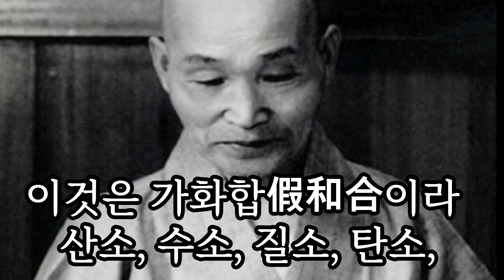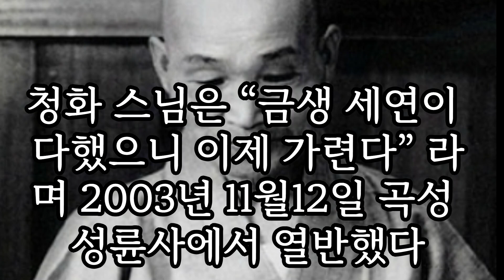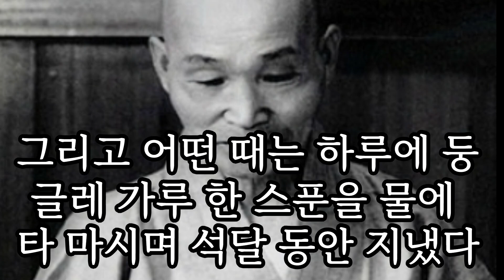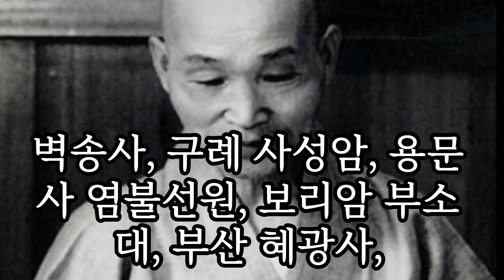금생에 얼마만큼 내 영혼이 성숙되었는가.안보이는 인간의 제한된 시각으로는 볼 수 없는 세계에 분명히 영체로 해서 지옥중생이 있는것#청화스님#구병시식#장좌불와#삶#죽음#삶#묵언#수행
우리마음TV채널은 우리 모두가 끊임없이 공부하여 성불하는데 도움이 될 수있으면 하는 바램입니다.위법망구 정신으로 보리심을 발하여 더욱 정진합시다. 채널 성격에 맞지않게 타종교인과 과도한 전도 글과 비방, 욕설은 바로 삭제합니다."격려 감사합니다"청화큰스님은 잠을 자지 않고 하루 한끼만 먹어도 감기 한번 걸리지 않았다”고 말씀하시곤 했다.스님은 인간의 가장 기본적인 욕망일 수 있는 음식과 잠의 문제를 해결해 신체의 리듬을 마음대로 조절할 수 있는 경지에 이르렀고, 마침내 삶과 죽음을 넘어서는 대자유의 경지에 도달했던 것이다.
남이 보건 보지 않건, 평생 하루 한끼 공양을 실천하고 눕지 않는 수행을 보여 온 것은 물론이다. .대개 젊어서 죽은 혼신들은 총 맞아 죽었다던가 갑자기 교통사고 만나서 죽었다던가 이런 혼신들은 바로 못 갑니다. 나이가 많이 먹어서 자기가 사생관死生觀에 투철하고 자기 갈 곳을 아는 사람들은 그냥 바로 갈 수가 있습니다. 그렇다 하더라도 역시 가는 곳은 영혼의 성숙도에 따라서 차이가 있습니다. 아주 나쁜 영혼들은 저 밑으로 뚝 떨어져서 그야말로 참 지옥 같은 데로 분명히 가는 것이고, 지금은 불교를 믿는 분들도 지옥, 아귀, 그러면 부처님께서 하나의 방편으로 말씀했겠지, 이렇게 생각합니다. 그러나 우리 인간에게 안 보이는 인간의 제한된 시각으로는 볼 수 없는 세계에 분명히 영체로 해서 지옥중생이 있는 것입니다.